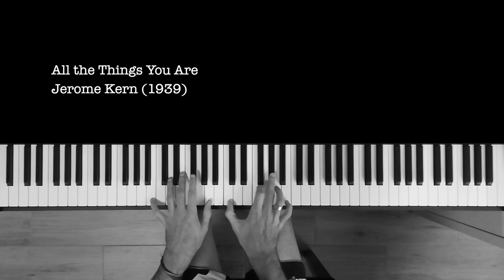All the Things You Are - Jerome Kern (1939)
"«All the Things You Are», el estándar de jazz favorito. Apareció por primera vez en el musical Very Warm for May (Mucho calor para mayo), un fiasco que apenas permaneció siete semanas en cartel y sufrió unas críticas tan virulentas que la segunda noche sólo pasaron por taquilla veinte personas. Los músicos de jazz, en cambio, no tardaron en cogerle el gusto a la pieza de Kern, y en febrero de 1940 tanto Tommy Dorsey como Artie Shaw situaron sus respectivas grabaciones entre las diez canciones del momento.

Fue la última vez que la composición figuró en las listas de éxitos, y con razón: al público mayoritario se le escapan las virtudes más notables de la pieza. Para el oyente no iniciado, los segundos ocho compases pueden parecer idénticos a los ocho primeros, cuando cualquier músico aprecia la insólita modulación en virtud de la cual la misma melodía se transpone cuatro grados de escala más abajo, una alteración que me resulta atractiva por cuanto intensifica el clima anímico de la pieza. A lo largo de casi toda la composición, la línea de bajo recorre el círculo de quintas con tal fervor que cuando Kern abandona esta pauta —al final del puente y en el último y prolongado tema A— la variación añade más picante al asunto. Al parecer, el propio Kern opinaba que la composición era demasiado compleja para convertirse en un éxito perdurable, y Alec Wilder, tras darle vueltas a este dictamen, propuso la intrigante teoría de que si los compases iniciales de una canción son lo bastante pegadizos, el público se tragará el resto de la pieza, por muy laberíntica que sea su estructura.

“All the Things You Are" ha sobrellevado el paso de las modas y estilos del mundo del jazz con una entereza y una capacidad de adaptación admirables. La canción permaneció en el repertorio de las grandes orquestas durante los primeros años de la década de 1940, y los músicos de bebop la adoptaron casi desde un primer momento. En 1945, Dizzy Gillespie la versionó con Charlie Parker en una grabación muy influyente (como demuestran las numerosas imitaciones de la introducción, que en un primer momento bien pudo concebirse como parodia del Preludio en Do sostenido menor de Rachmaninoff), y nueve años después el dúo volvió a tocar el estándar de Kern en el recital que grabaron en el Massey Hall de Toronto. Parker, por su parte, solía incluir la canción en sus actuaciones, y de hecho sirvió de base para «Bird of Paradise», la pieza que grabó con Miles Davis en 1947. Pero los músicos de cool jazz y de la costa oeste de la década de 1950 sintonizaban igual de bien con «All the Things You Are», y la canción aparece en discos grabados en esa época por el Modern Jazz Quartet, Stan Getz, Chet Baker, Art Pepper y, de hecho, casi cualquier artista vinculado a esas corrientes. El auge del hard bop, el free jazz, la fusión y otros estilos antagónicos tampoco logró desplazar a la composición de su posición eminente en el repertorio jazzístico.

La fama y la familiaridad transgeneracional de la canción la han convertido en una opción muy socorrida para los proyectos de colaboración entre músicos de épocas distintas. Los resultados pueden ser tan extraños como estimulantes. Sonny Rollins (con la ayuda de un competente Paul Bley) ofrece una de las interpretaciones más vanguardistas de su carrera en la versión que grabó con Coleman Hawkins en 1963, una oportunidad de lo más singular para explorar los límites del tonalismo. No menos fascinante resulta la osada combinación de Dave Brubeck, Anthony Braxton, Lee Konitz y Roy Haynes en una sesión de 1974, en la que Brubeck, el más veterano de los presentes, rebusca en su equipaje politonal para demostrar que es capaz de impulsar cambios con tanto afán y mordiente como cualquiera de sus colegas más jóvenes.

La canción no ha agotado todas sus posibilidades ni mucho menos, lo cual es extraordinario dada la frecuencia con que se ha diseccionado y reconstruido esta reliquia de la década de 1930. En la versión de trece minutos que Brad Mehldau llevó a cabo con su trío en 1999, el pianista ejecuta «All the Things You Are» en un rapidísimo compás de 7/4, una lectura que hizo mucho por popularizar entre los músicos de jazz más jóvenes la interpretación de clásicos bien conocidos en compases inesperados. La canción, no obstante, también puede resultar emocionante en una simple jam session, como demuestran el enardecido toma y daca que mantienen Phil Woods, Vincent Herring y Antonio Hart en el disco Alto Summit, de 1995; el mano a mano entre Woody Shaw y Bobby Hutcherson en Night Music, un álbum de 1982; y el enfrentamiento entre Johnny Griffin y un plantel de auténticas luminarias, en el que figuraban John Coltrane y Lee Morgan, incluido en A Blowing Session, de 1957.”

Pasaje de: Ted Gioia. “El canon del jazz. Los 250 temas imprescindibles”.

Aquí mi versión rearmonizada a piano solo.